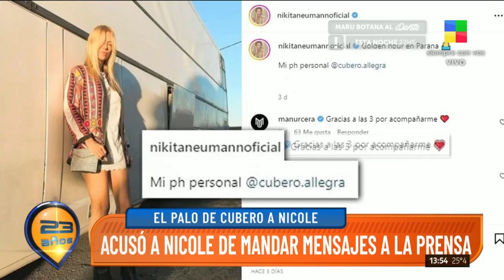💣 Cubero y Viciconte: sigue la polémica con Nicole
Interna familiar que crece. Fabián Cubero acusó a Nicole de mandar mensajes a la prensa